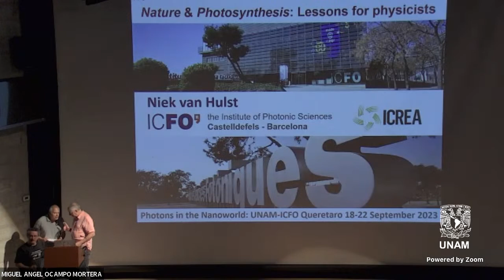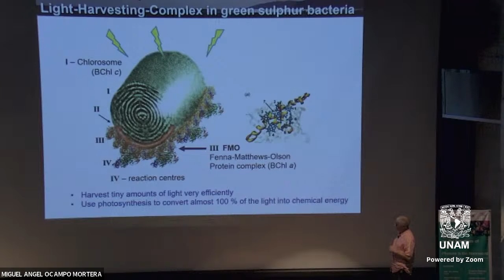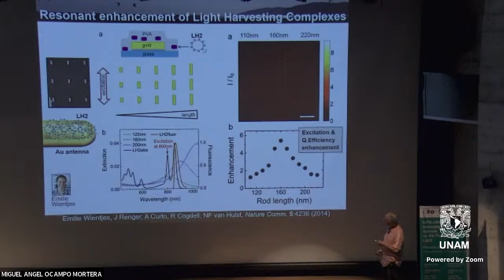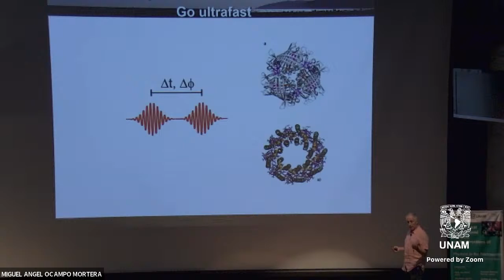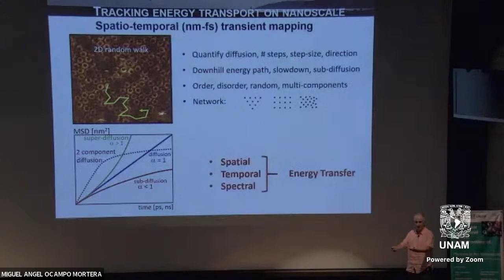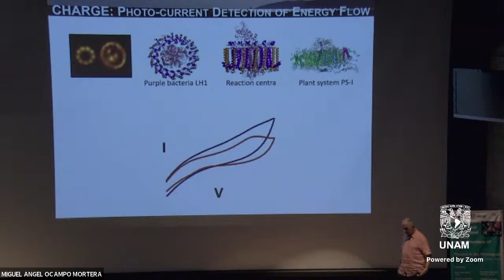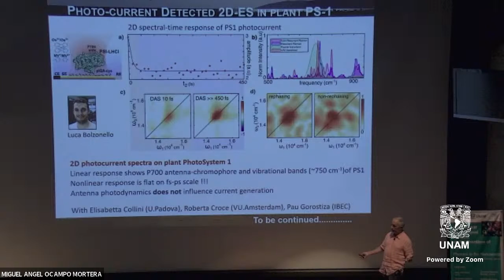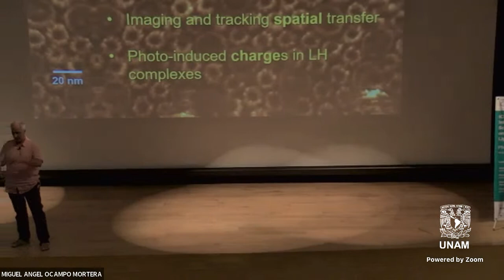Nature and Photosynthesis: lessons for physicists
The conversion of sunlight photons to electrons is the essence of the natural photosynthesis that powers life. Dedicated antennas funnel the sun’s energy towards reaction centres. Amazingly, nature reaches almost perfect photon-to-electron conversion efficiency, while it regulates down at high light level for protection and survival. We can learn of lot of the design of nature. However, how does nature dynamically re-organize the membrane architecture, its packing, order, diffusion, on light stress? Which pathways are taken to charge separation? What is the role of fluctuations, coherences, color and vibrations? Here I’ll present my attempts as a physicist to develop nanoscale ultrafast imaging tools, to visualize the dynamic light-response of the lightharvesting membrane architecture, the changes in packing density, the (dis)order, the diffusion, and the pathways to charge separation, all at ambient conditions.